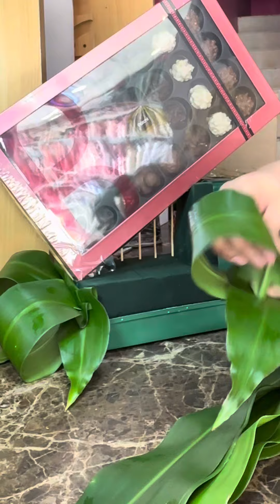Mangiyakngiyak Ang ating costumer